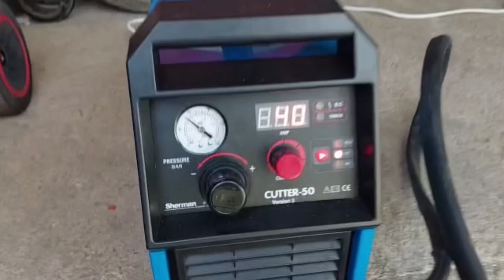Cutter 50 Sherman corte de plasma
Cortador de plasma Cutter 50 de la marca Sherman, máquina monofásico que corta hasta 12 mm de espesor, arranque pilotado.
Necesitamos un compresor que nos proporcione 4,5 bares de presión y la máquina consume unos 90 litros/minuto de aire.